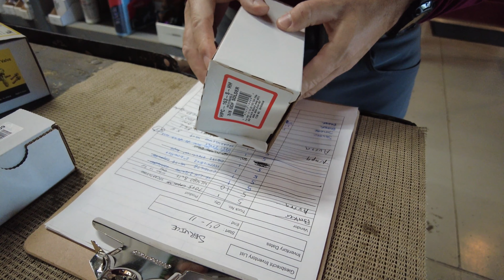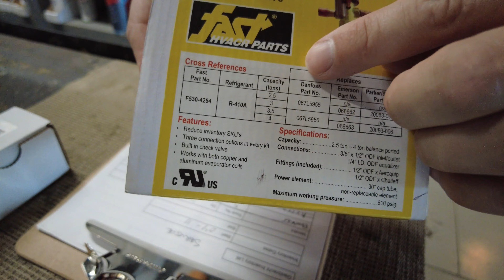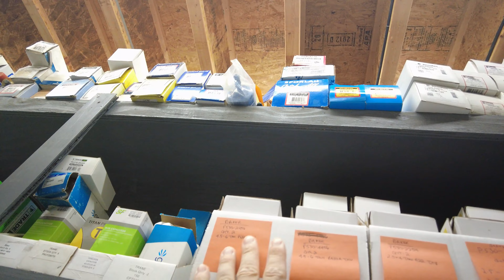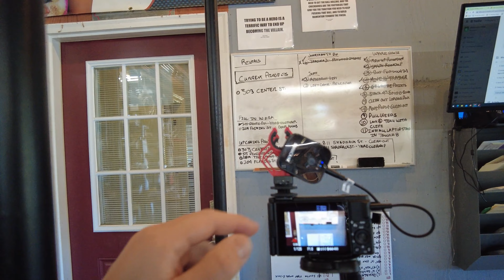Giesbrecht Weekly 15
0:00 - Monday
2:32 - Tuesday
11:19 - Wednesday
1925 - Thursday
20:03 - Friday